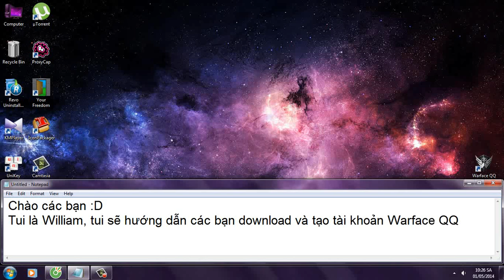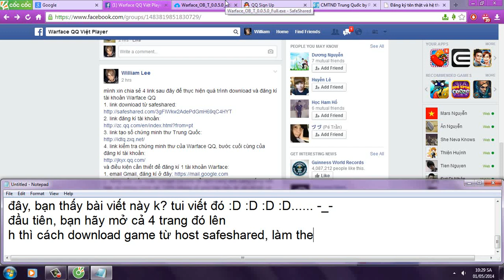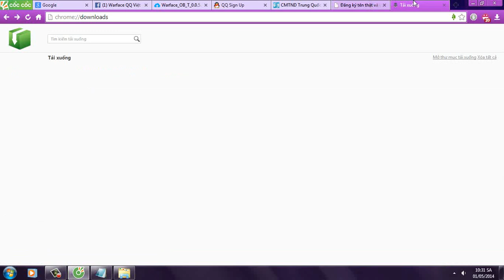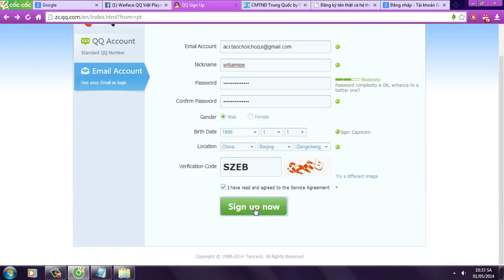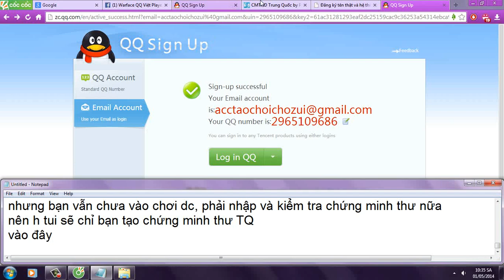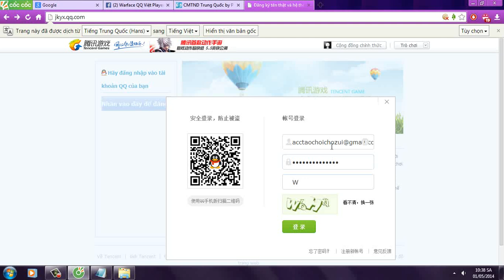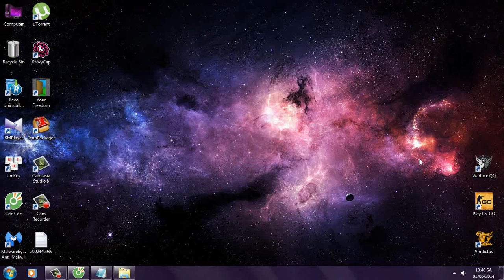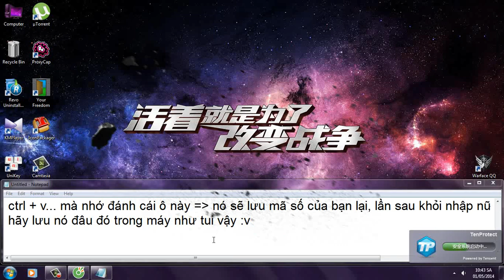Hướng dẫn download + tạo tài khoản Warface QQ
hướng dẫn cách download, tạo tài khoản Warface QQ
tham gia group Warface QQ Việt Player để biết thêm thông tin
các link đã chia sẻ trong clip:
1. link download từ safeshared là phiên bản cũ, các bạn có thể down phiên bản mới nhất từ link sau:
2. link đăng kí tài khoản:
3. link tạo số chứng minh thư Trung Quốc:
4. link kiểm tra chứng minh thư của Warface QQ, bước cuối cùng của đăng kí tài khoản: